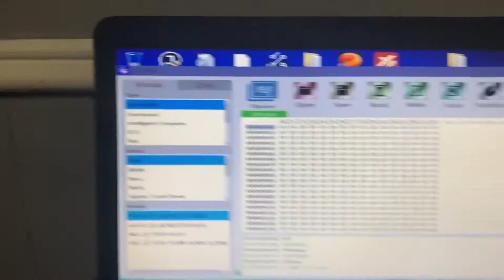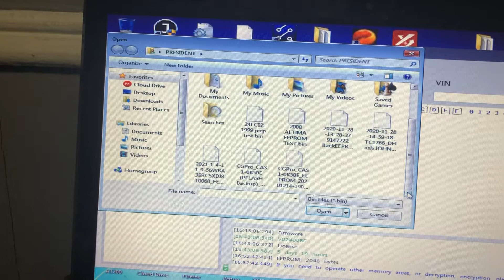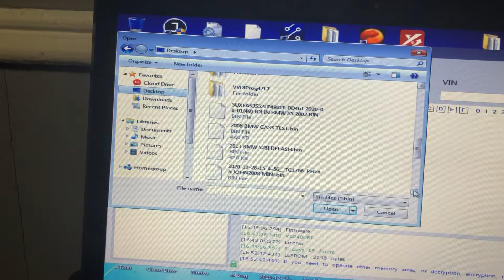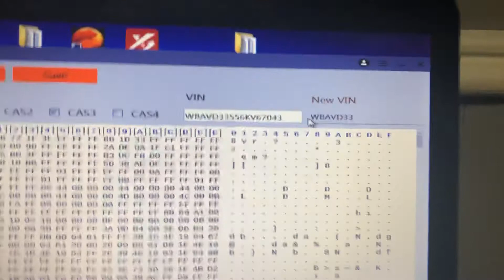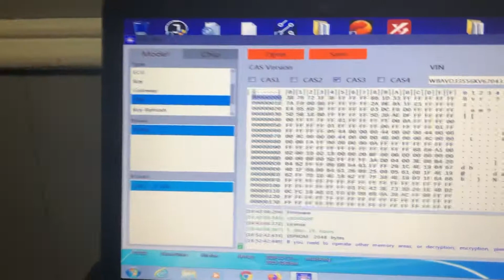How to change cas vin number via eeprom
Cas vin writing